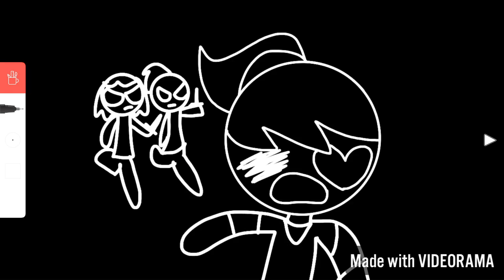Havana meme (Melody’s childchood)